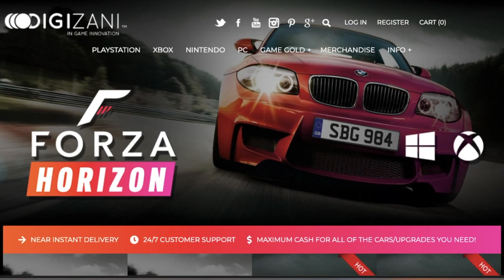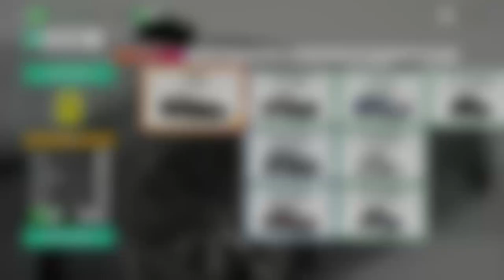HOW TO GET THE FERRARI XXEVO IN FORZA HORIZON 4 FOR FREE 2021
HOW TO GET THE FERRARI XXEVO IN FORZA HORIZON 4 FOR FREE